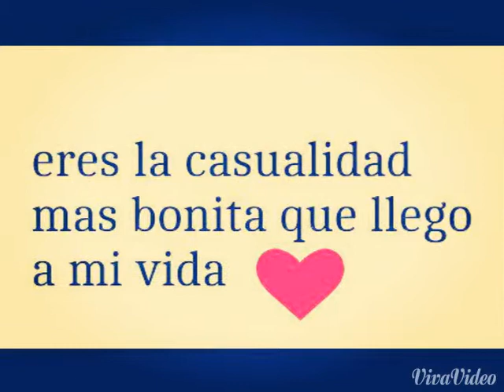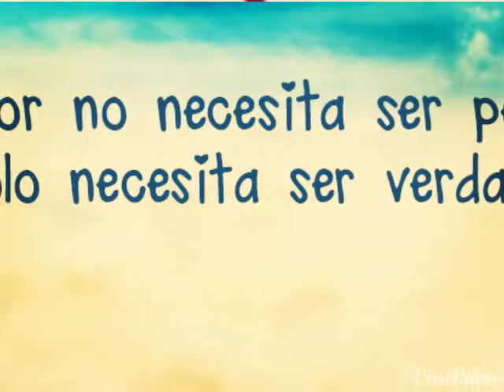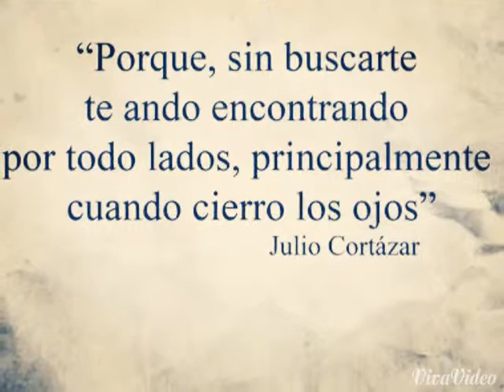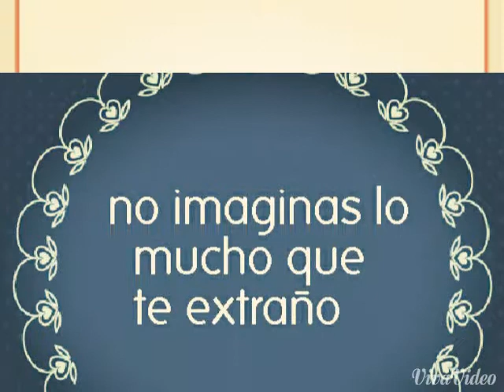Love me like you do